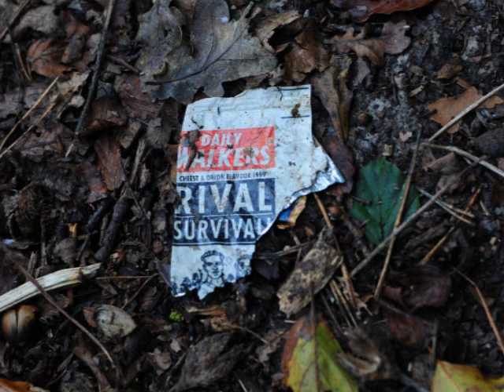Arrival at Camp Neroche - Wednesday 28th sept